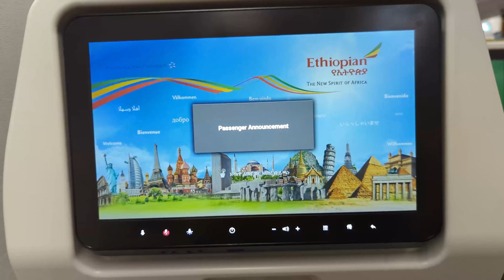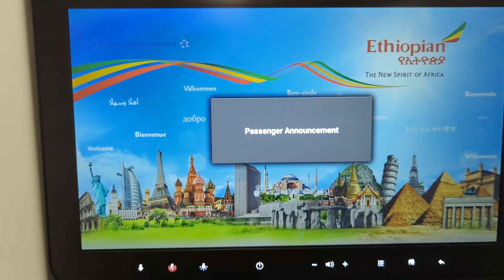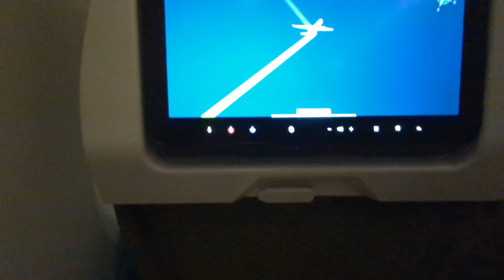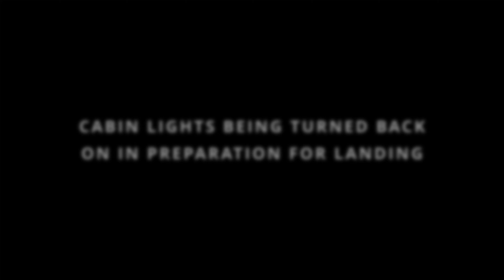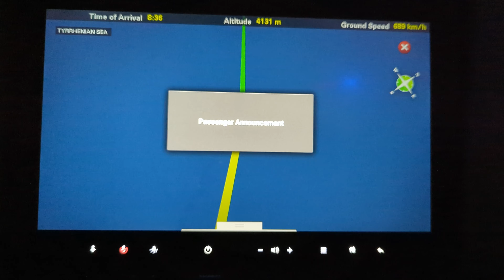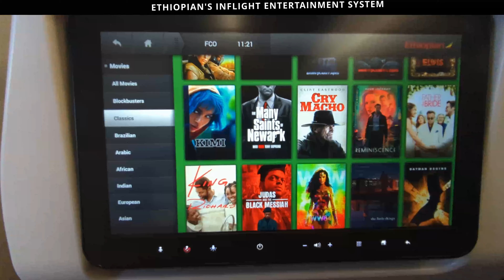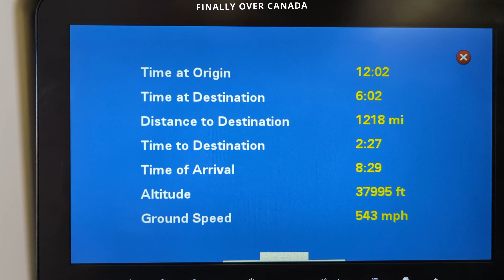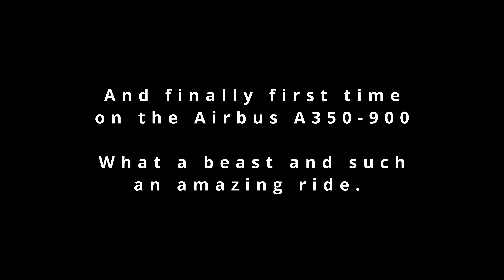4K |❤️ ETHIOPIAN AIRLINES ❤️| AMAZING FLIGHT👍| ✈️A350-900✈️ | ADDIS ABABA-TORONTO (via Rome) | ET552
This is the return journey to Canada from Addis Ababa via Rome. Apart from the delay out of Addis Ababa the rest of the flight was great. Food was good, the entertainment system is adequate. Ethiopian serves the best coffee in the sky!! Flight attendants do their job and meal trays cleared quickly. Overall a great experience in Economy. Looking forward to flying in Cloud Nine someday, especially Africa to the Far East...and of course on Ethiopian's Airbus A350-900 all over again. What a beast and arrived fresh and less tired than on other aircrafts

00:00 Intro
00:43 Onboard the Airbus A350-900
01:31 Announcement from the flight deck
02:31 Static Inflight screens
03:24 Another Airbus A350-900 taxing into the gate
05:20 Pushback from the gate
06:16 long taxi to the active runway
06:58 P4-SKN Equatorial Guinea Govt Boeing 777-2FBLR
08:10 Take off from Addis Ababa Rwy 07R
09:35 Scenic view of Addis Ababa
10:25 Flightradar24 animation of take off route
11:19 Announcement from the flight deck
12:26 Flightaware route Addis Ababa to Rome
13:35 Dinner is served
15:00 Flying pass Cairo,Egypt
17:09 Announcement from the flight deck
18:30 Landing in Rome
21:21 Flightaware route Rome to Toronto
22:30 Safety Demonstration of Ethiopian Airlines
23:19 Departing from Rome Rwy 25 to Toronto
26:30 Announcement from the flight deck
28:01 Breakfast over France
31:52 Lunch is served
34:22 Descending over Toronto
34:50 Long final into Toronto Pearson's Rwy 24R
39:15 Touchdown on Rwy 24R
43:34 Ending credits